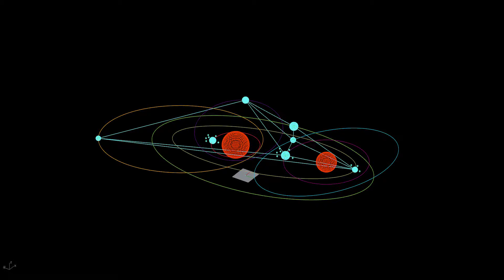ORBIT DELAUNEY COLORED